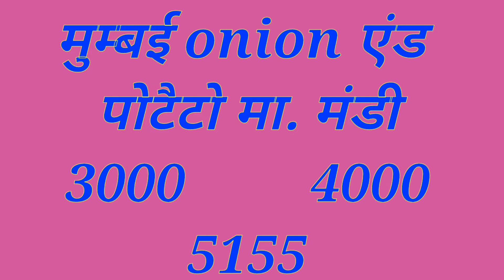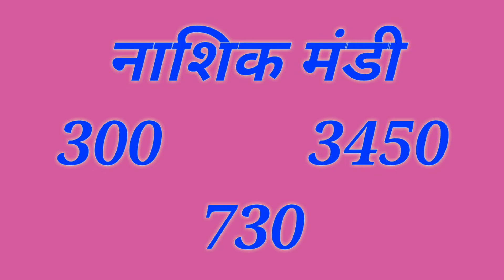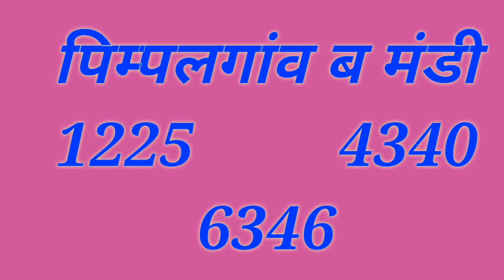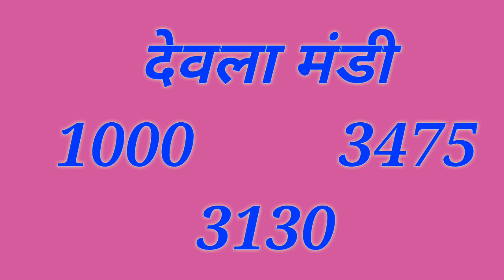Maharashtra onion rate 07 October 2020||Pyaj ka bhav today ||प्याज भाव ||kBB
Solved quiery...